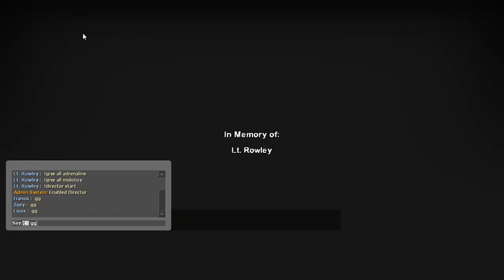Left 4 Dead 2 - True Expressive Ending